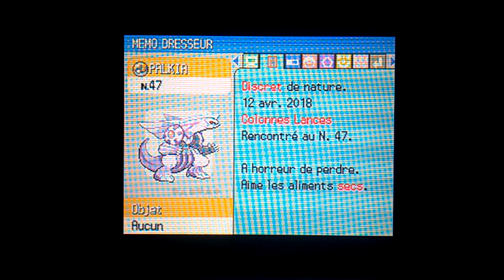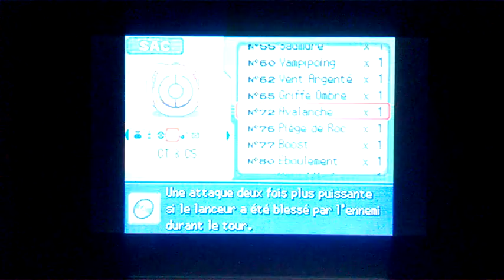Pokémon Perle #33 Direction Rivamar !